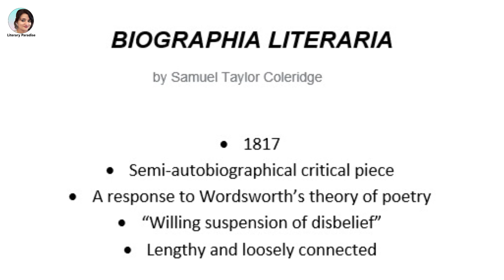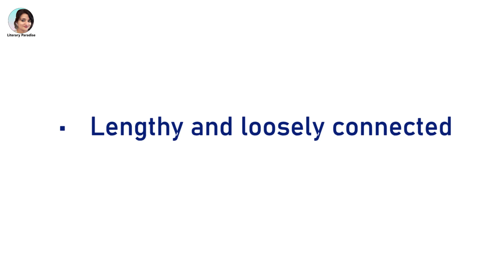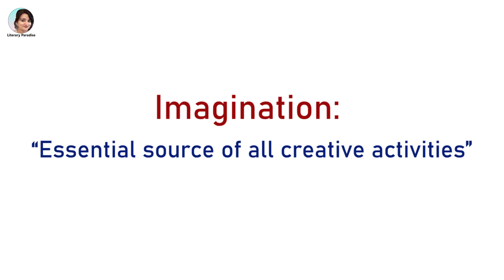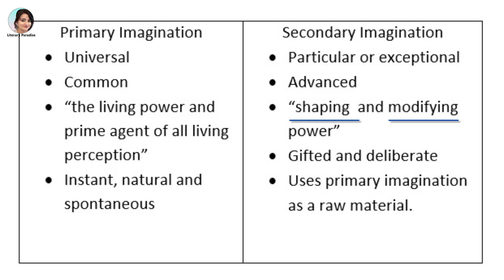Title: Quickest and easiest Explanation of Coleridge's theory of Fancy and Imagination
Title: Quickest and easiest Explanation of Coleridge's theory of Fancy and Imagination By Samuel Taylor Coleridge

'Biographia Literaria or Biographical Sketches of my Literary Life an Opinions' is an acknowledged piece of criticism. With this work, Coleridge comes up as the first critic to offer a philosophical interpretation of fancy and imagination. It's also known for coining many important phrases like 'willing suspension of disbelief' and 'esemplastic power of imagination'.